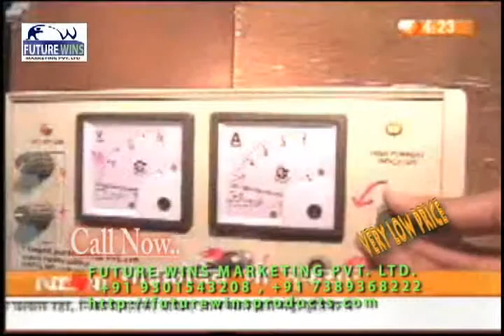NDTV news mobile radiation causes brain cancer live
It's News about Mobile Radiation. NDTV news mobile radiation causes brain cancer live anti radiation news,It's News about Mobile Radiation ,
 news mobile radiation causes brain cancer
Danger Mobile
 news about hidden danger to manhood from mobile use
how cogent products works mobile chip

      Protect Yourself From Dangerous Mobile Radiations
Mobile Phone and Transmission Towers like, Mobile Phone Towers, Broadcasting Towers, Overhead power Lines and Radars constantly emit hazardouus Electro- magnetic Radiations(EMR).
This Radiation penetrates your head and level of penetration depends on how close is your head to the source of the EMR emitted from Mobile phone.
The studies suggest that the EMR can destructively affect tissues and delicate organs in the ear, eye, brain etc.
In the ear, a tumor may develop on the auditory nerve, especially, on the side where Mobile is mostly kept while talking.
In the eye, delicate parts such as lens & cornea can be affected.
Brains can be affected, which could result in headache, sleep disturbance, lack of concentration, loss of memory and irritations.
Physical disorders such as Brain-tumor, Alzheimer's, Parkinson Disease etc.
Radiation Safe Chip protects sensitive ear tissues from hazardous radiation and protect penetration of unwanted radiations into brain.
The persistent use of mobile phones have given rise to common complaints of memory loss, headache, dizziness, nausea and impaired vision in our society.
Recent research has demonstrated that prolonged exposure to radiation can cause brain tumor and cancer.
Now one need not worry because there's a solution in hand.
By putting Radiation Safe Mobile Chip on the voice receiving area of mobile phone.
It acts as a barrier to protect brain and ear tissues from harmful Radiation.

Cogent Anti-Radiation Mobile Chip Benefits:

• 5 Layers of radiation safe material for solid safety.
• Radiation safe wire-mesh with safety circuit thereon.
• Radiation safe treated metallic fabric with 96% protection.
• Perforated metal cover for voice clarity and protection from dust.
• Ultraviolet controlled shielding material.
• Heat resistant to withstand high temperatures.
• Water proof & weather proof.
• Bacteria resistant to prevent harmful bacterial growth.

najar jantar mantar
shani upasana yantra
samproon badha mukti yantra
shree panch mukhi hanuman kawtch
shani kripa yantra
kuber kunji   diamond kunji
sai baba box velvet packing
sai baba box double side
semi gems stone with lab report
 shree bhag uday yantra
 dhan laxmi yantra with kuber kunji
slim fit oil
air sofa 5 in 1
cool mask
car vaccum cleaner
dragon mosquito killer
dr slim tea
swing machine
dent king pro
slim n lift
yoko height
dermasita massager
innova plus heating belt
robot masager 3 in 1
okaya hand massager    dolfin model
smoothie maker
mob 5 in 1
hot air roto
electric kettle
roti maker
rice cooker 1.8 ltr
vibra +sauna belt 3 in 1
hot line jmg
mixer grinder
bullet 21 pcs set electronic jucer
aqua gold water puri fier
suraksha mosquito reppler
medi relex massager
hand bleander
marvel body massager
sandwhich toster griller
nicer dicer
finger chipser
slicer
bio energy card
quantium pendant
anti readation chip
heart guard
mini massager
heating pillow
watch rebok
induction
tablet
super prash ayurvedic sexual medicine
power saver
man bahar mouth freshner
 knee cap big size
knee cap small
water pipe7.5 mm
ice shaver
kitchen king(kitchen cook)
in styler(rotation iron)
slicer dicer
sandhi aragoya oil
water purifier
dinner set microvave 44 pcs
recharge fan with light
cuttlery set
vaccum cleaner 800 watt
3 cfl light with invertor
polo watch
shubh shree dhan laxmi yantra small murti
shubh shree dhan laxmi yantra big murti
Nighty 6pic.
Electric Stove(hot plate)
,ANTI RADIATION PRODUCTS, BIO MAGNETIC , BIO MAGNETIC ,  Electronics Appliances , Bio Energy Products , Foce and other watches , GARMENT SUITLENGTH , Gift Items ,  Irons ,  Kitchen Appliances ,  Laptops and Tablet ,  Leather and Trolley Bags ,  Mixer and Juicer Range ,  New arrivals , POLO AND NUMEROUNO PRODUCTS ,   Reebok ,  Solar Lamps , Teleshopping Products
future wins, india suppliers , india supplier , products india suppliers , 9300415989 , 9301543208 , 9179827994 , 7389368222 ,